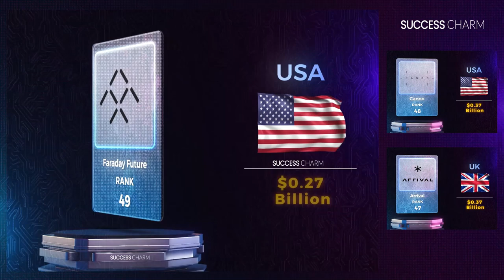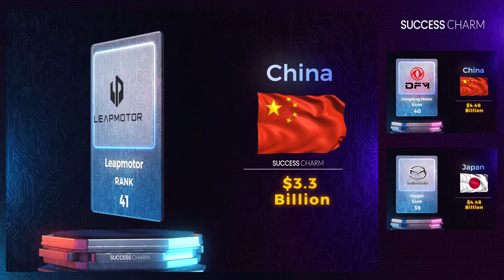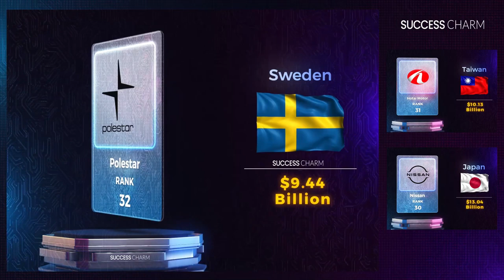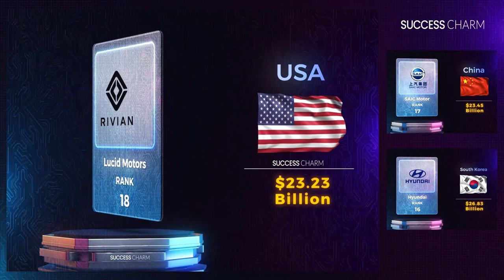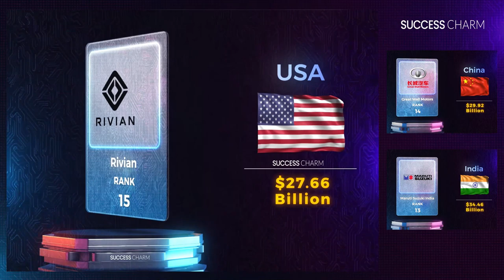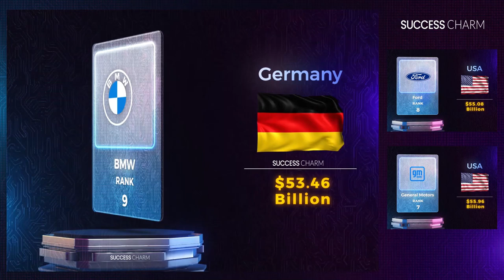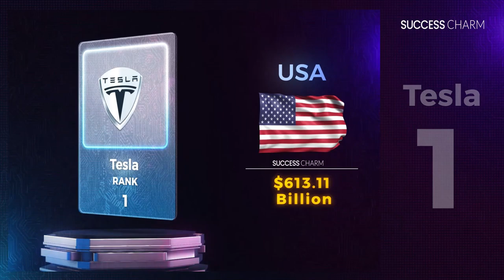Top 50 Car Brands 2022 Documentary story for - Success Charm